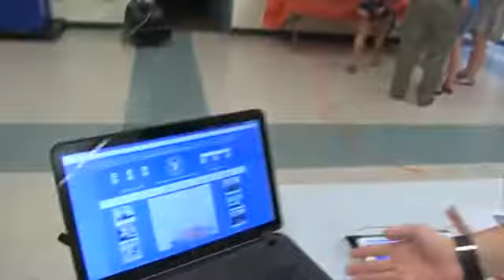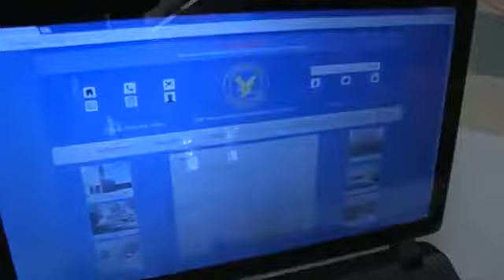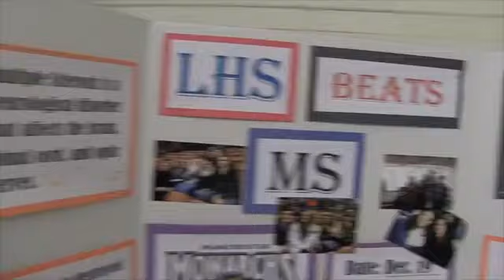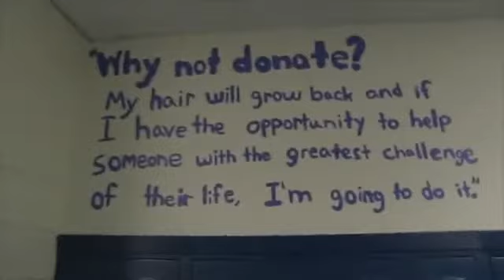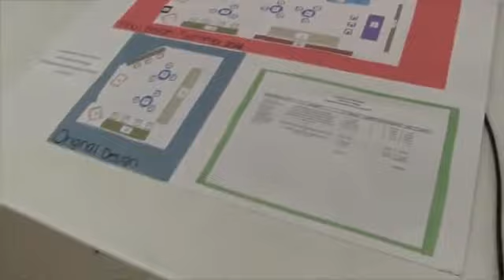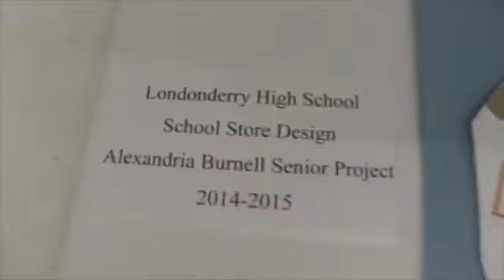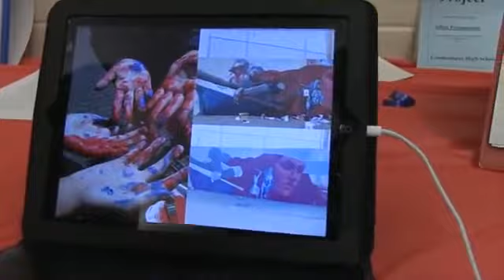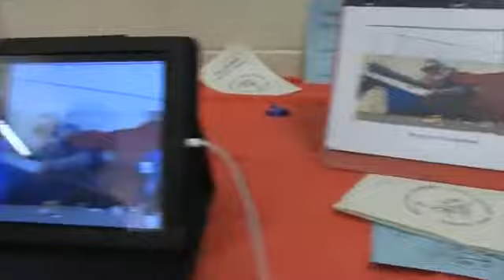LHS Senior Projects Showcase 2015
This is the Londonderry, NH, High School's 2015 senior projects showcase on June 10th, 2015.